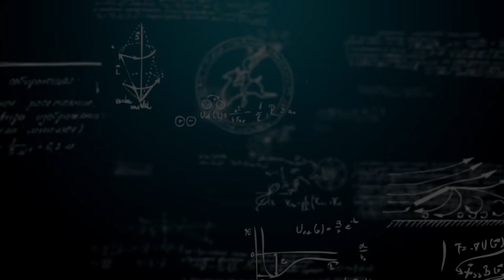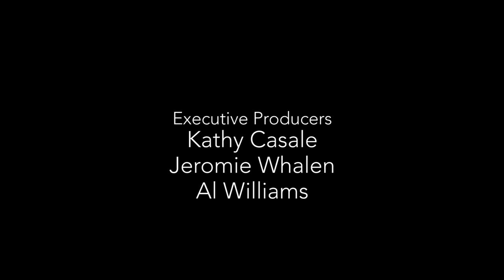Insights S01E07: Stress